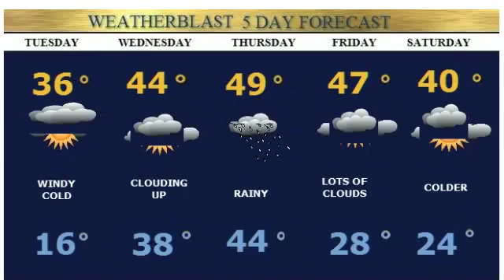Cape Cod Weatherblast Forecast